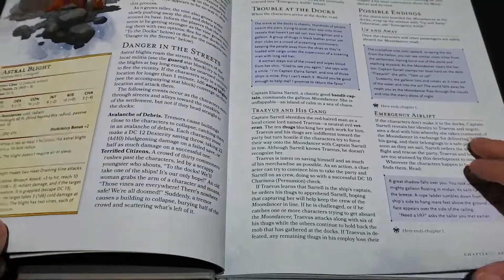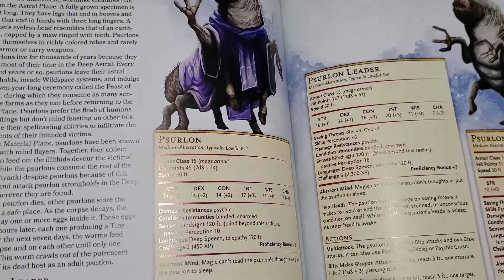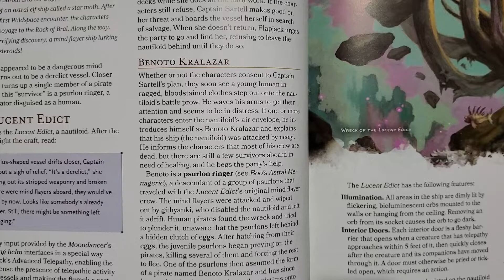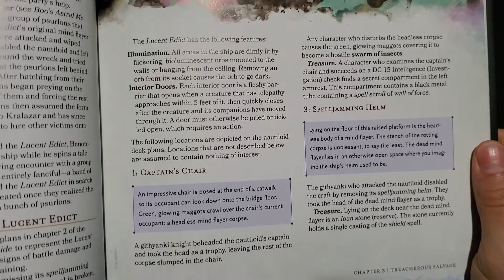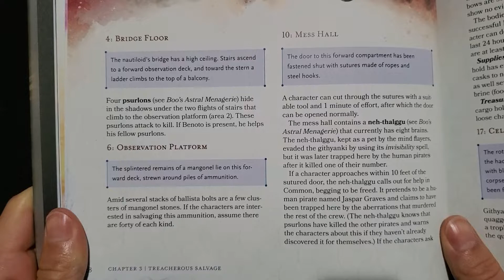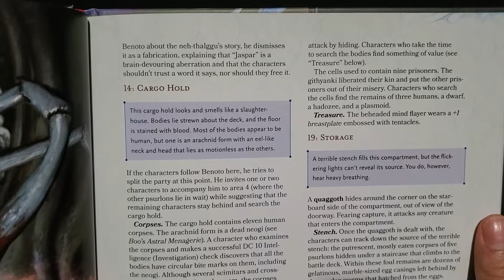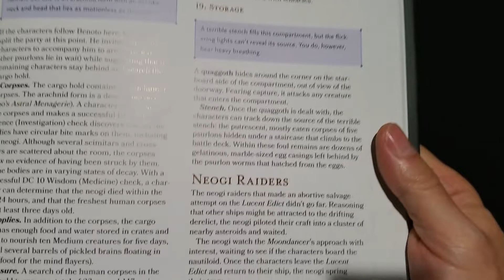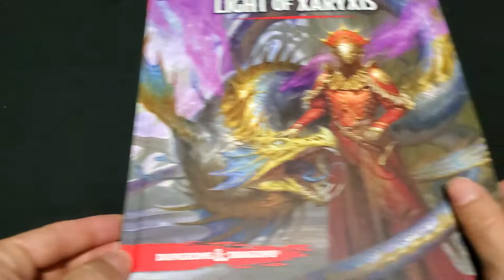ASMR - Reading D&D Spelljammer: Light of Xaryxis (Part 1 - Ch. 3) Treacherous Salvage